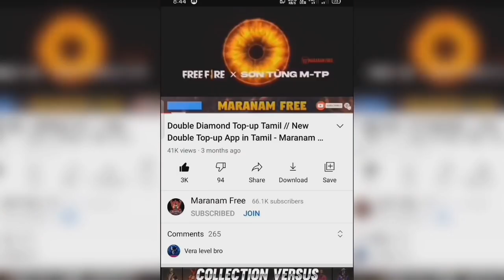Mystery Shop Event Date 😍 இது போதும் 💥 Free Diamond Event - Maranam Free